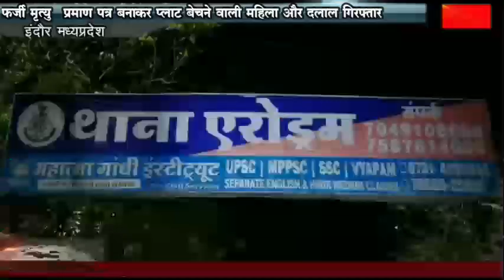फर्जी मृत्यु प्रमाण पत्र बनाकर प्लाट बेचने वाली महिला और दलाल गिरफ्तार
एनआरआई का फर्जी मृत्यू प्रमाण पत्र बनाकर  उनके प्लाट की कुछ लोगों ने अपने नाम रजिस्ट्री करा ली, मामले में जांच करते हुए एरोड्रम थाना पुलिस ने एक महिला सहित दो लोगों को हिरासत में लिया, जिसने पूछताछ की जा रही है।

एरोड्रम थाना क्षेत्र में धोखाधड़ी का एक सनसनीखेज मामला सामने आया था, जिसमे एक एनआरआई का फर्जी मृत्यू प्रमाण पत्र बनाकर और उनके प्लाट की रजिस्ट्री कुछ लोगों ने अपने नाम कर ली। जब एनआरआई द्वारा मामले की शिकायत थाने पर दर्ज कराई थी। एरोड्रम थाना पुलिस ने मामले की विवेचना करते हुए एक महिला सहित दो लोगों को हिरासत में लिया है। एसपी पश्चिम महेशचंद जैन के अनुसार मामले में चार लोेगों के खिलाफ प्रकरण दर्ज किया था, जिसमे से दो लोगों को हिरासत में लेकर पूछताछ की गई, जिसमे कुछ अन्य लोगों के नाम सामने आए है, जो उक्त धोखाधड़ी में शामिल थे। रजिस्ट्री करने वाले, जिसके नाम रजिस्ट्री हुई और जो साक्षी थे , उन सभी नाम व पते भी गलत मिले है।